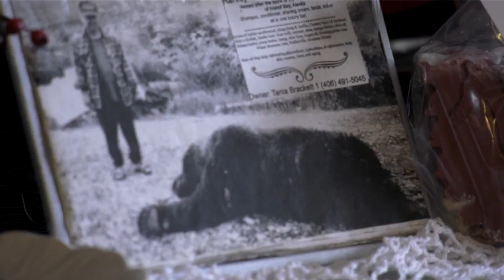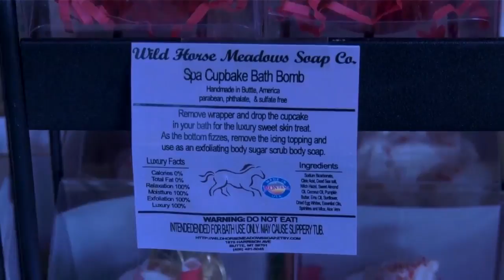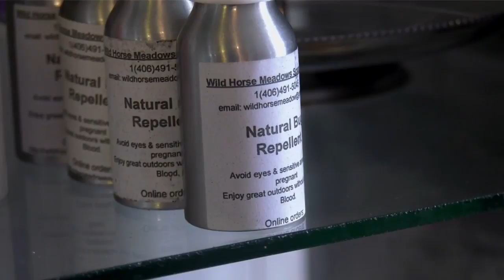Montana Made: Wild Horse Meadows Soap Company